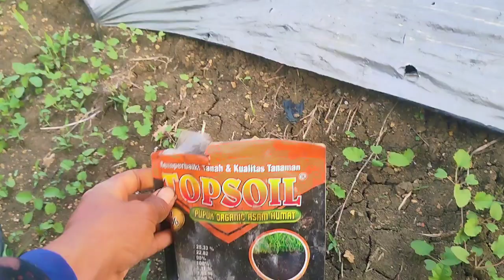CARA MENGATASI CABE KUNING DAUN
cara mengatasi cabe kuning daun cara mengatasi cabe kuning pucuk cara atasi cabe bule menggunaka kandungan asam humat top soil  asam amino pupuk soltan dam pupuk maknesium sulfat untuk mengembalikan sel ael daun cabe yang tidak normal jadi pulih